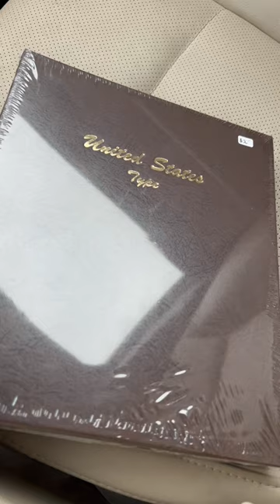The Quest is Over!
Dansco is the "Cadillac" of coin albums.  They've been very hard to come by.  I heard that the original owner's children took the company over and moved it from California to Oregon or something.  I also heard the factory had a flood.  Do you know what happened to the company?  For whatever reason, they aren't putting out the products like they used to.  I visited about eight different coin shops looking for this Dansco 7070 Type Set album.  I was so happy when I finally found it and the coin shop owner agreed to sell it to me.  He could have gotten double the price on eBay.  When I explained that I planned to keep it forever and not just flip it, he asked me to throw out a price.  I said, how about $100 and he replied with one word:  "done."

Want to support my efforts to bring you videos like this one by becoming a channel member?

Feel free to send mail:
T. Stacker